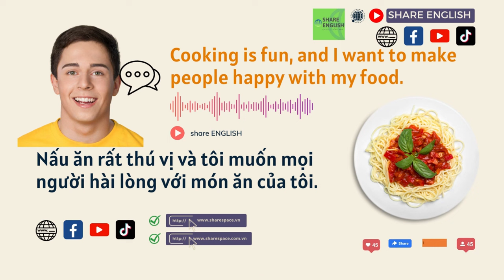Reading & Listening - Topic: Chef (đầu bếp)